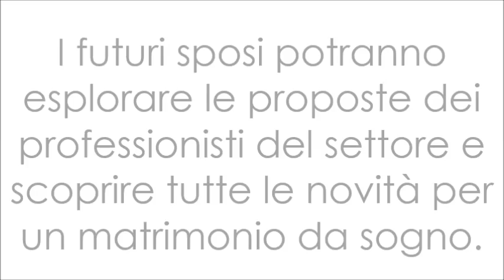INVITO WEDDING DAY TRATTI D'AMORE A VILLA SANT'ELIA 19 FEBBRAIO 2017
Domenica 19 Febbraio alle ore 17.00 Wedding Day Tratti d’Amore presso  Villa Sant’Elia
Vi aspetta un evento ricco di sorprese, un incontro per scoprire i servizi esclusivi della location e le novità del mondo della moda e della cerimonia.
Un evento interamente dedicato alle occasioni speciali.
Una ricca vetrina, ideata anche intorno a quella magica giornata che si sogna o immagina come il più bel giorno della vita: il matrimonio.

I futuri sposi potranno esplorare le proposte dei professionisti del settore e scoprire tutte le novità per un matrimonio da sogno.Non solo sposi! In passerella abiti meravigliosi per i più piccoli.

L’evento prevede
- Show-room espositivo e incontro con i professionisti del settore
- Fashion show
- Show cooking di coppia

Tratti d’Amore sceglie Villa Sant’Elia antica masseria settecentesca immersa in una distesa di ulivi, al centro di un lembo di terra ricco di storia.

Con la partecipazione di:
ALMOND TRAVEL agenzia viaggi CORATO
AUSONIA WEDDING flower designer CORATO
BLUEBEAT live music BARI
CAULIWEDDINGS wedding photographer BARI
CERAMICHE GIUSEPPE FASANO - ITALY
DE LA MAISON - LES POUPÉES DI DE LA MAISON handmade creations BARI
FRANCESCO IANNONE hair stylist CORATO
LA GIOSTRA DEI BIMBI abbigliamento 0-16 anni TRANI
MICHELE GAUDIOMONTE COUTURE - ITALY
PIN UP centro estetico CORATO

*** INGRESSO GRATUITO SU LISTA ***
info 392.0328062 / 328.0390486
VILLA SANT’ELIA
S.P.231 Andria Corato Km 40 (Contrada Santa Maria), Trani (BT)